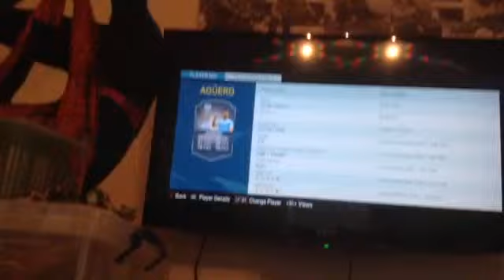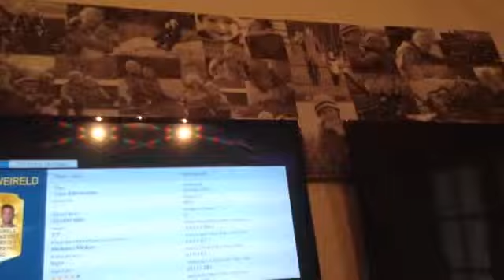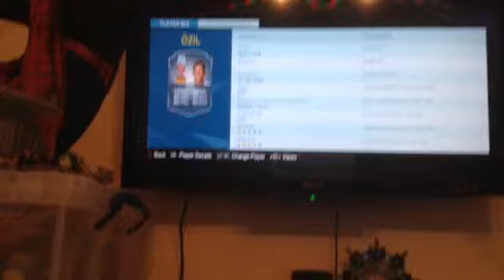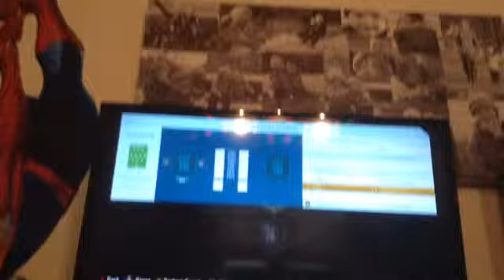BPL TOTS PREDICTION